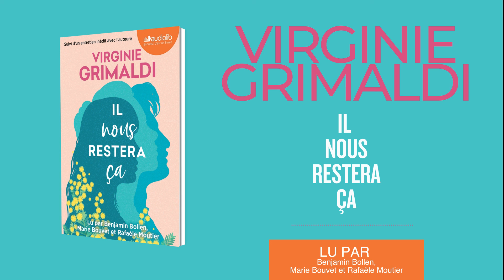"Il nous restera ça" de Virginie Grimaldi lu par M. Bouvet, R. Moutier et B. Bollen I Livre audio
Extrait du livre audio "Il nous restera ça" de Virginie Grimaldi lu par Marie Bouvet, Rafaèle Moutier et Benjamin Bollen. Parution numérique le 6 mai et CD le 8 juin 2022.